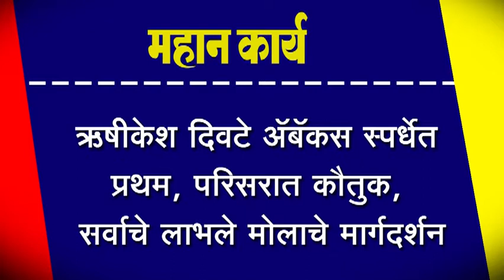ऋषीकेश दिवटे ऍबॅकस स्पर्धेत प्रथम, परिसरात कौतुक, सर्वाचे लाभले मोलाचे मार्गदर्शन